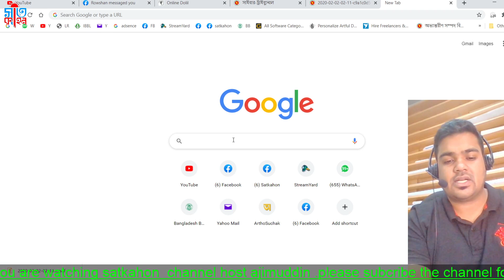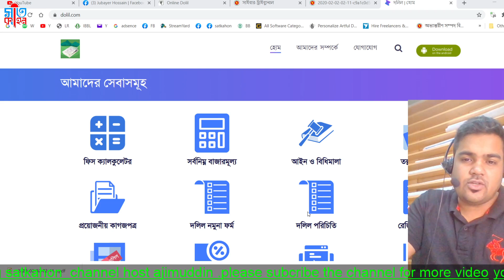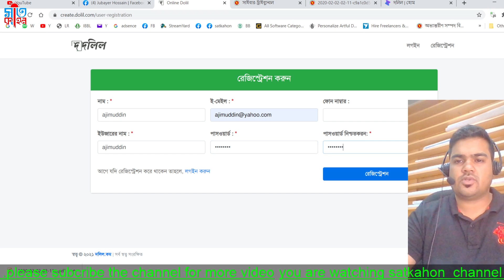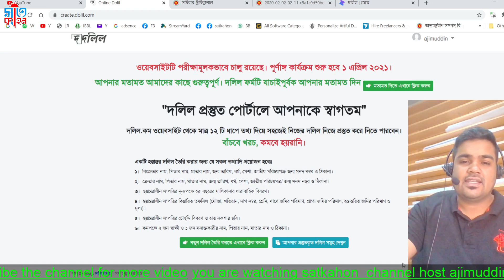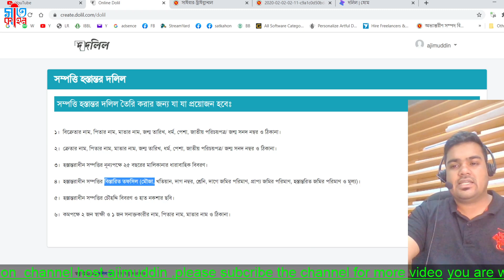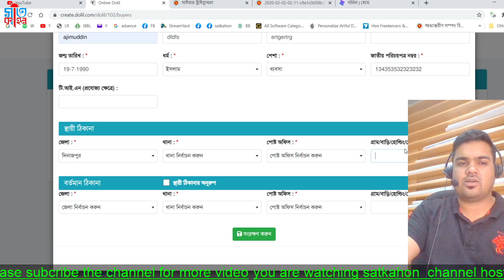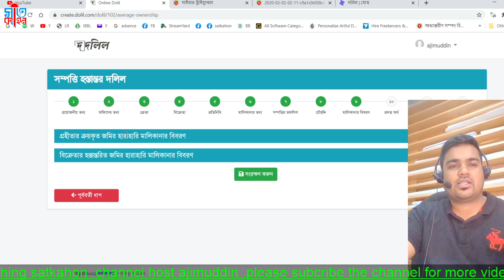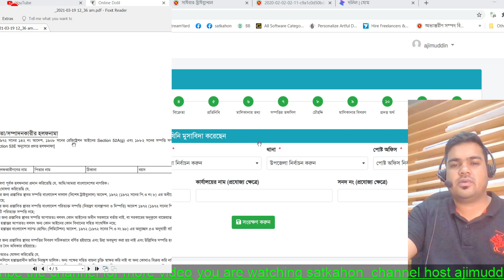[2021 v101] অনলাইনে জমির দলিল তৈরি করে নিন নিজে নিজেই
🌹🌹🌹🌹🌹🌹 দৃৃষ্টি আকর্শন 🌹🌹🌹🌹🌹🌹🌹🌹